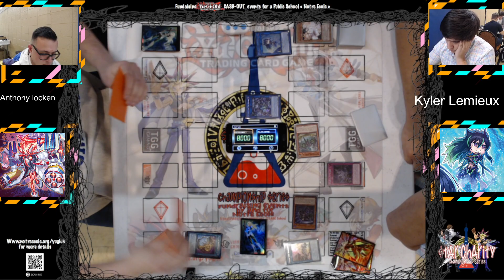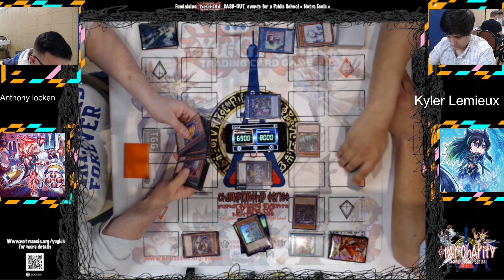Yu-Gi-Oh! | Star Charity Finale | Spright Vs. Scareclaw | Round 5 Table 2